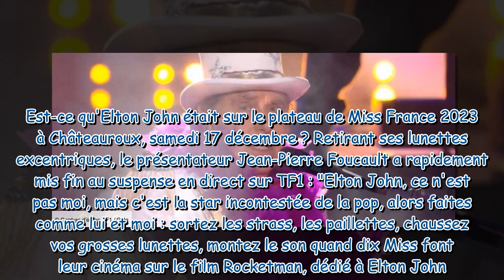Miss France 2023 – Jean-Pierre Foucault : sa délirante imitation d’Elton John n’est pas passée inape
Miss France 2023 – Jean-Pierre Foucault : sa délirante imitation d’Elton John n’est pas passée inaperçue